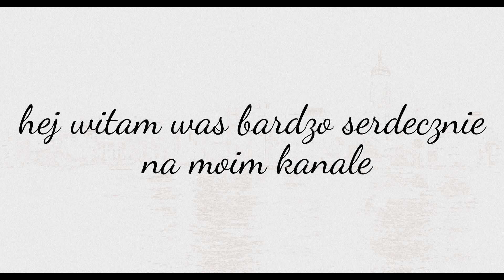WSTĘP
MAMY NADZIEJĘ ŻE SIĘ PODOBA